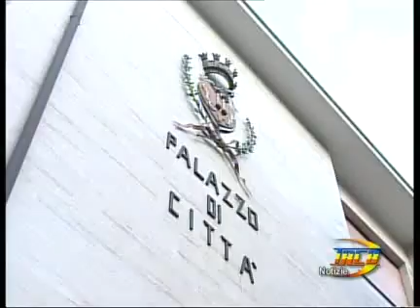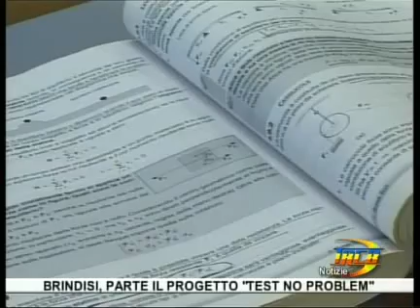TRCB Notizie 14 10 19 luglio 2012 1p